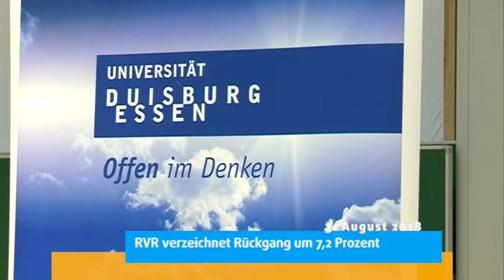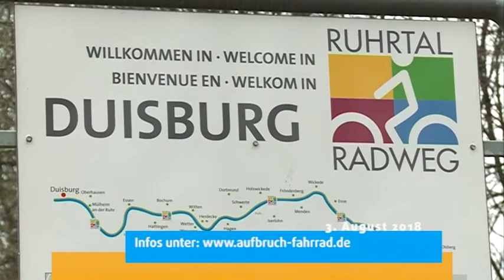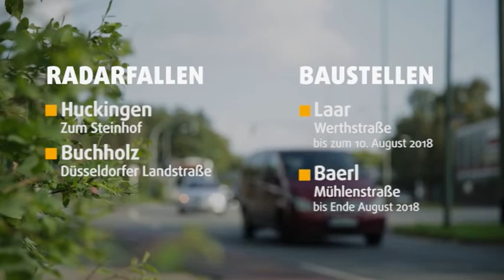STUDIO 47 .nachrichten | 03.08.2018 | WENIGER STUDIERENDE IN METROPOLE RUHR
Westspiel: Jahresverlust mehr als verdoppelt; geplante Privatisierung durch Minus gefährdet | A40: Video zum geplanten Brückenneubau; Video und Infos | Projekt „Clever Cities“; Prof. Dr. Susanne Moebus (UDE) unterstützt Projekt | 65. | Hitze- und Trockenperiode; Wirtschaftsbetriebe verstärken Bewässerung | Bistum Essen: Jahresstatistik 2017; Mitgliederschwund: Kirche hat es schwer in Duisburg | Wetter | Verkehr